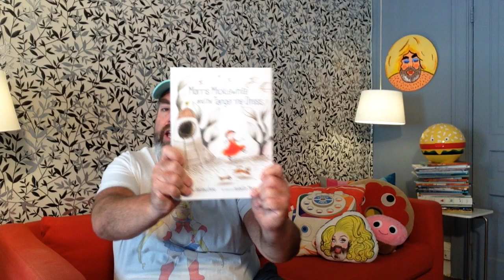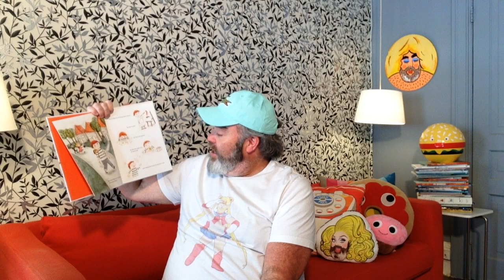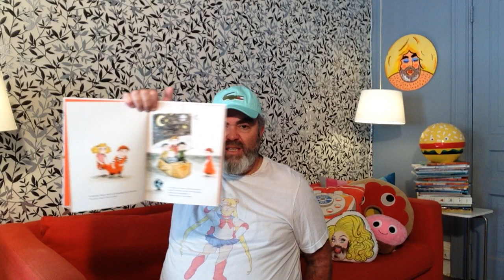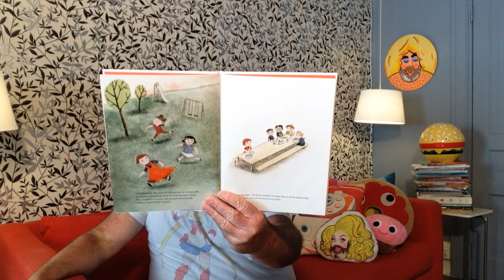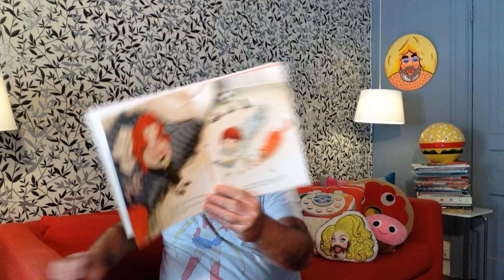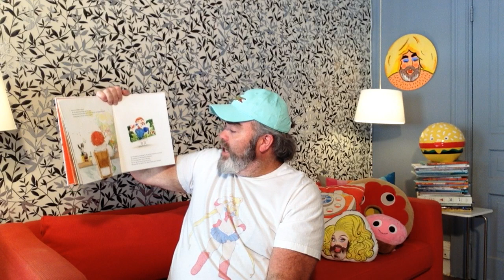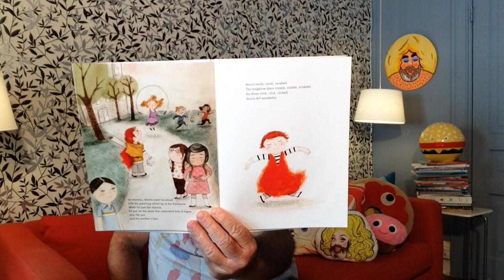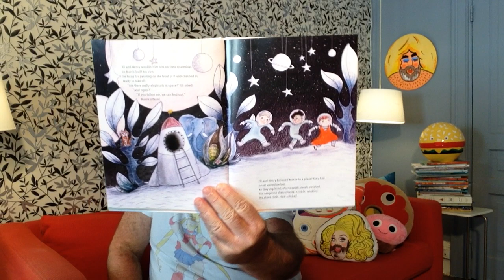Mr. Kane's Storytime Tuesday June 23, 2020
Hello Friends and welcome to Mr. Kane’s Storytime, I'm so happy you have joined me today. Know that Miss Maureen and I miss you all so much and would love nothing more than to be with you together in class, but this is the next best way for us to connect and continue sharing our love of reading.

Today's book is Morris Micklewhite and the Tangerine Dress by Christine Baldacchino. Morris loves using his imagination. He takes so many adventures using his mind. Whether travelling in space, or exploring the jungle, or creating beautiful artwork, he is extremely creative. When he is at school, Morris' favourite place to be is in the dress up centre. He loves wearing the tangerine dress, because it reminds him of his Mom's beautiful hair.

However, the children in his class do not approve of what Morris likes. They treat him poorly, making fun of him and even going so far as to tell him he can't dress up because he is a boy. He feels so hurt and in turn develops a tummy ache. He doesn't want to go back to school. However, with support from his Mom and his cat, he rallies his courage and decides to follow his own desires and stands up for himself. Suddenly the children are celebrating Morris' imagination and creativity and joining along.

What's your favourite place to be in the classroom? How do you show your creativity and imagination? Does Morris's experience remind you of your own personal experience? Do colours have gender? Do clothes have gender? Do you believe that there is only certain things boys are allowed to do? Do yo believe there is only certain things that girls should be allowed to do? Has anyone ever told you can't play because of your gender identity? How did it make you feel? How did you respond?

Remember that in our learning environment, each one of you are allowed to follow your own choices and desires. You know yourself best. Listen to what feels right for you. Clothes, colours and toys do not have gender. Clothes, colours and toys are simply what they are. They are to be used by all of you. They are there for you to explore and encourage your imagination and adventure.

If anyone speaks out telling you that you can't do something because of who you are, make your words big and strong and stand proudly. You decide what you do, it's your choice. If you need support, know that Ms Maureen and I are here to help. Don't hold it in. Be exactly who you want to be. Don't put energy into people who want to control your choices. Your mind, your body, your space, it is yours. No one else's.

I hope you enjoy today's story.

Mr. Kane